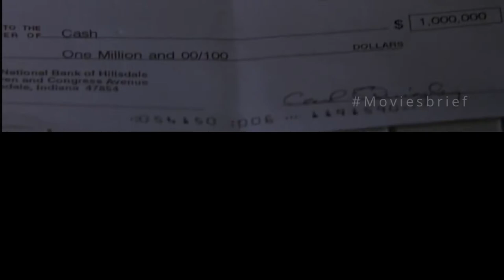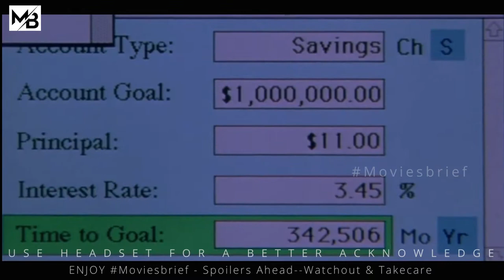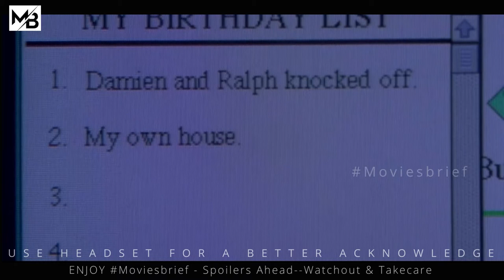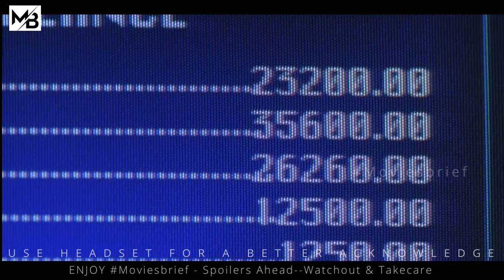Poor Boy Finds 1Million Dollar Cheque Becomes Rich Overnight |MOVIESBRIEF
About : Twelve-year-old Preston receives a blank check for USD one million, which he promptly cashes. Before he can enjoy his windfall however, he finds himself being chased by a gang of thugs.Poor Boy Finds 1Million  Dollar Cheque  Becomes Rich Overnight.